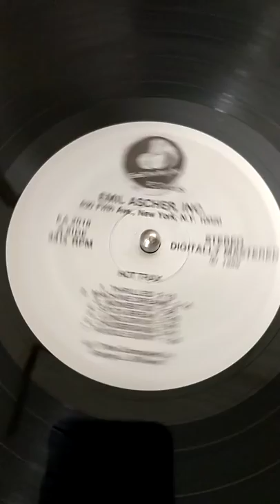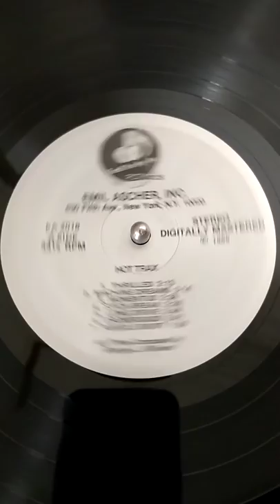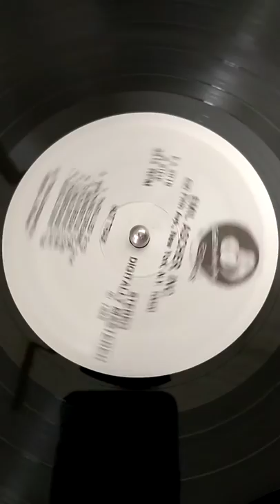George L Williams - Momentus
Killer 1985 Electro Boogie track on the Emil Ascher Inc label from New York